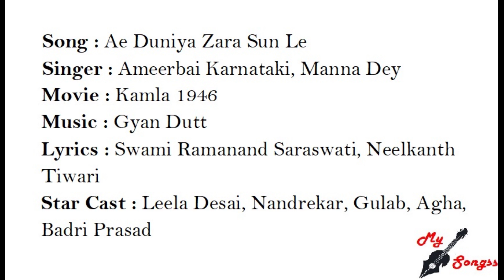Ae Duniya Zara Sun Le, Movie : Kamla 1946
Song : Ae Duniya Zara Sun Le
Singer : Ameerbai Karnataki, Manna Dey
Movie : Kamla 1946
Lyrics : Swami Ramanand Saraswati, Neelkanth Tiwari
Star Cast : Leela Desai, Nandrekar, Gulab, Agha, Badri Prasad